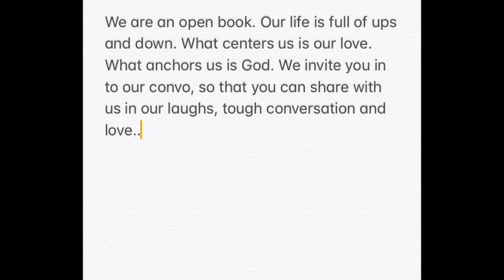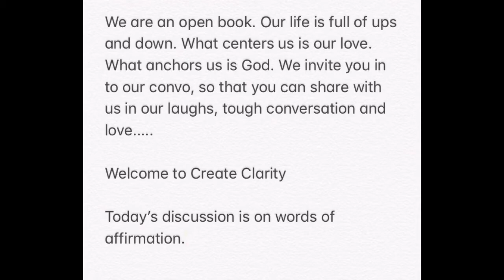Create Clarity Presents: A couples Vlog on words of affirmation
Take a look into our world as we open up and discuss our views on words of affirmation.